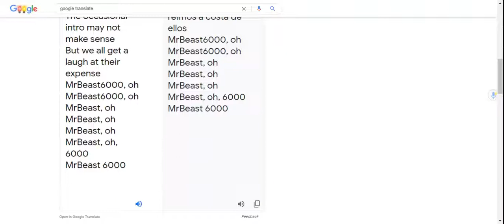Google Translate sings MrBeast's outro!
This is one of the BEST google translate videos I have heard so far.